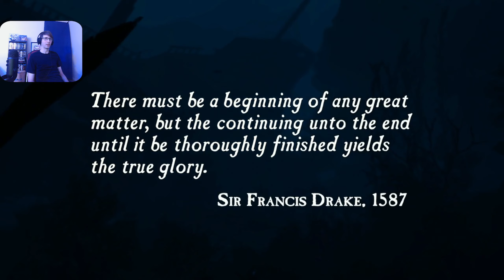Uncharted: Drake's Fortune [Nathan Drake Collection] - PS4 (Chapters 1,2,3)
Starting my favorite action-adventure videogame series with Uncharted: DrakesFortune.